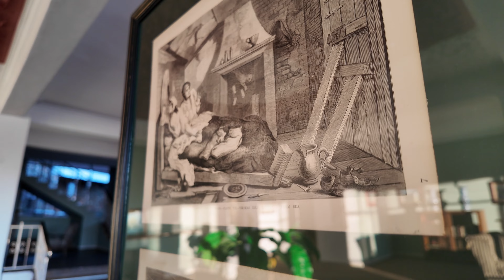This Will Change Your Perspective About Motorcycles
motovlogging on the Dji Osmo pocket 3. absolute beast of a camera, Today im doing a small ride and we get to discuss briefly what happens in the motorcycle world.